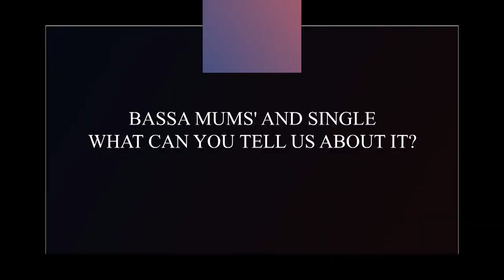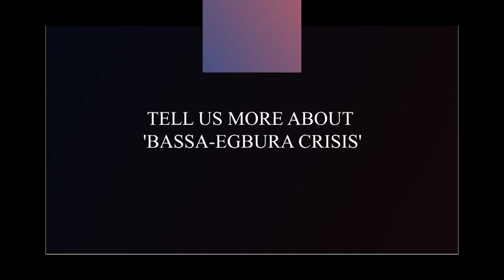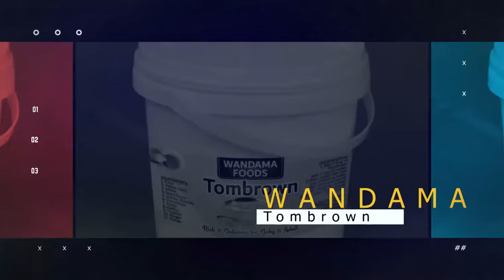EXCLUSIVE INTERVIEW WITH SHILOXON DAVID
A media interaction with Shiloxon David in Gwagwalada Abuja, at the inauguration celebration of Bassa Mum's and Singles.

Shiloxon talk about how unity should be embraced in the entertainment industry.

BASSATV was there